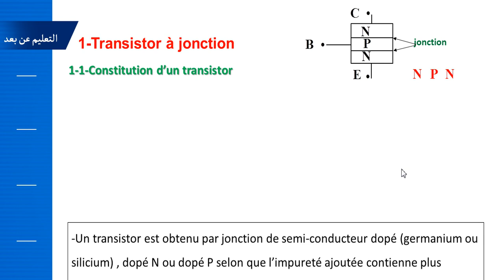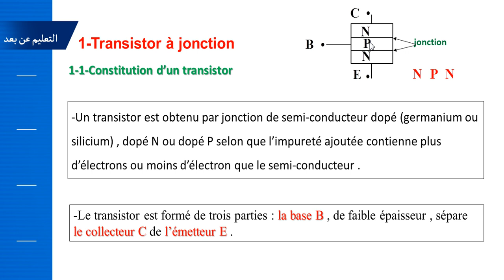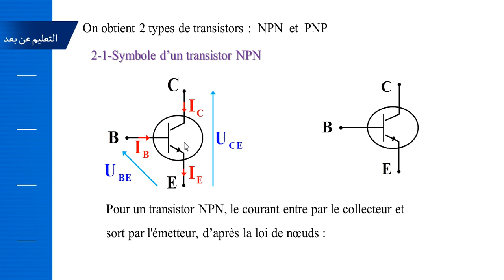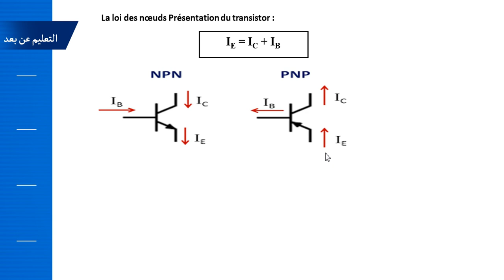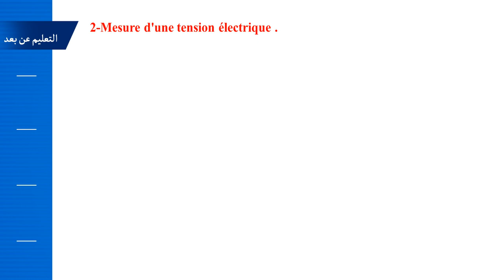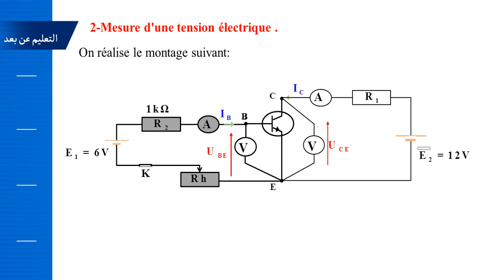1 transistor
1 - transistor